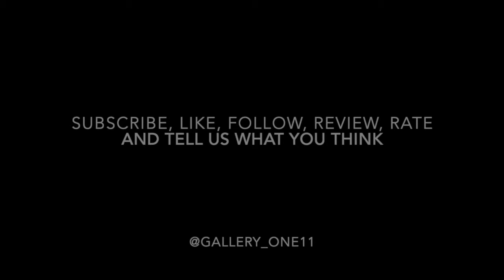Nicolene Burger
“I see this relationship between the organic and the inorganic as an expression of the tug of war I constantly experience between logic and intuition, profession and art, structure and flow.” Paintings by Nicolene Burger are now on show as part of Botanica Terrarum